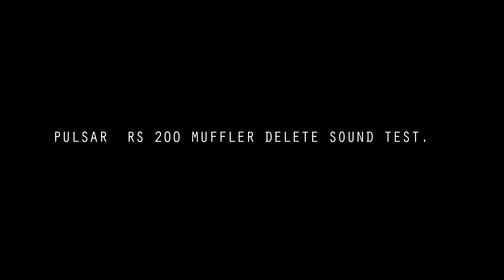Pulsar RS 200 End Can (Silencer) Removal | SOUND TEST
Hey guys, just removed the (super mini ) end can on my Pulsar RS 200 to do a SOUND TEST. The Bass seems to have improved at Idle. But other than that it's barely noticeable.